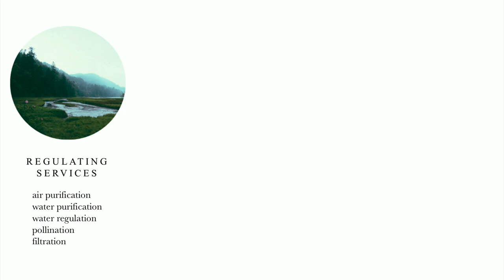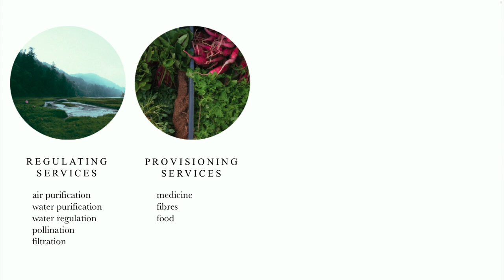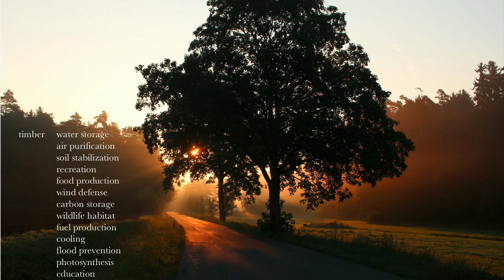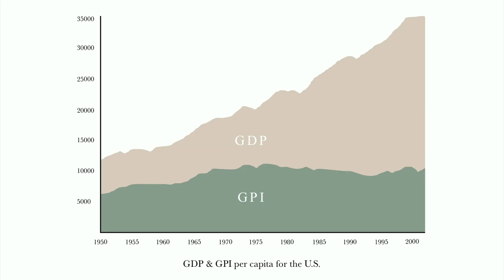4.2.1 Business model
In the video, Geert van der Meulen discusses the biggest misconception about environment supportive interventions and he aims for you to see the environment from a different perspective. A perspective highlighting the multiple values of nature.